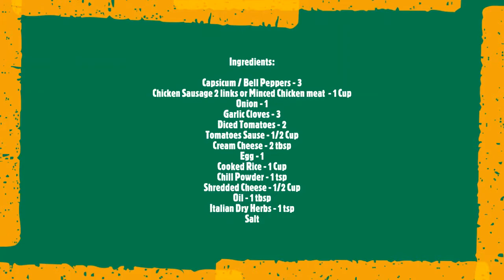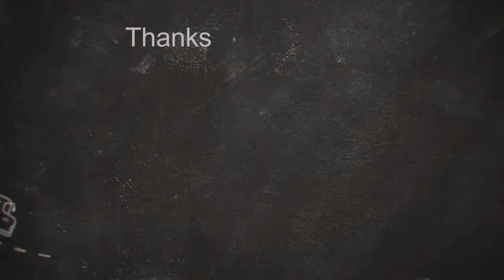Italian Stuffed Capsicum / Stuffed Peppers Recipe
Italian Stuffed Capsicum / Stuffed Peppers with Minced Chicken, Rice, Tomatoes, Cheese and herbs